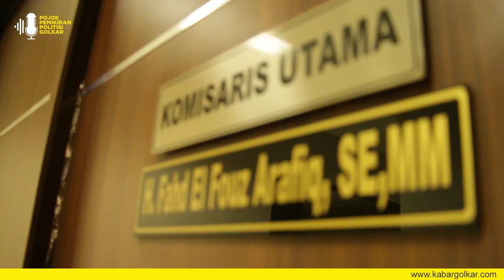FAHD EL FOUZ SOLIDARITAS ORMAS KUNCI KEMENANGAN GOLKAR 2024 ❗❗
Membicarakan seorang Fahd El Fouz Arafiq memang tidak ada habisnya, sosok unik dan bersahaja ini bisa membuat semua orang terpukau dengan kharismanya.

Beliau seorang pengusaha, politisi dan artis ini selalu berpenampilan sederhana dimanapun berada. Jika para pejabat selalu berpakaian parlente dan terkesan mewah tapi seorang Fahd A Rafiq tetap dengan kesederhanaannya dalam berpakaian sehingga masyarakat tidak segan untuk menyapa dan berfoto dengan beliau.

Selamat Menyaksikan.